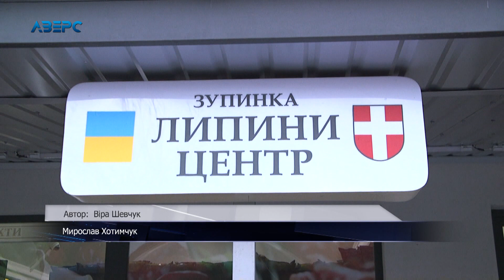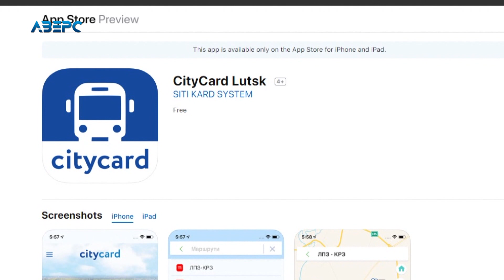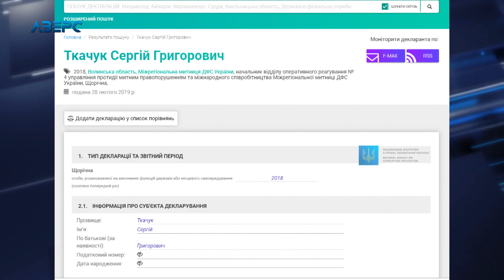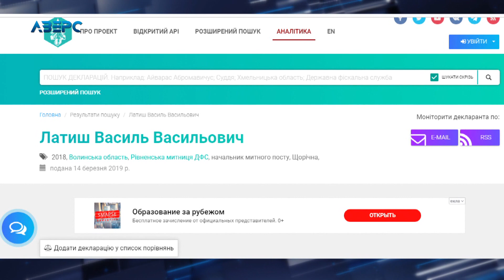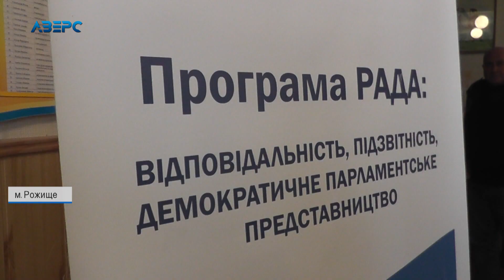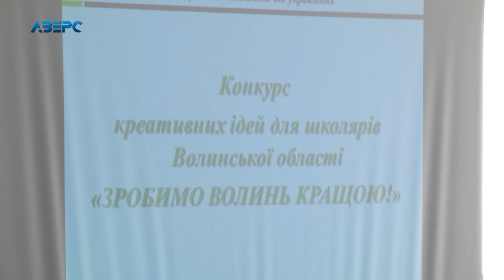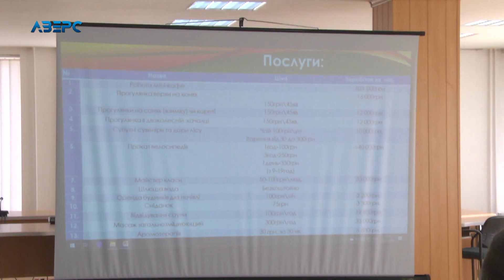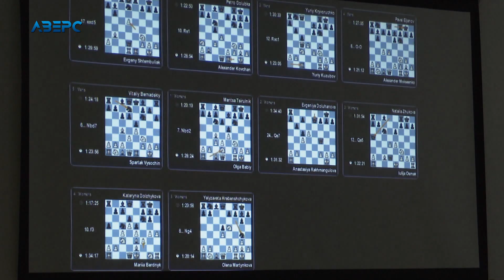Новини На часі 11 12 2019 18:45